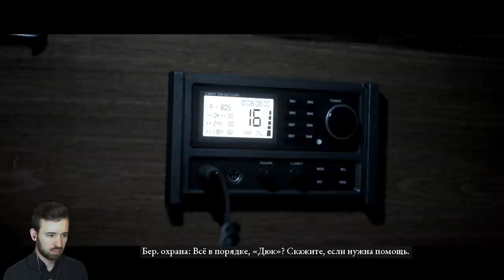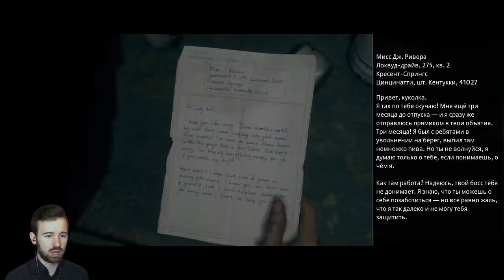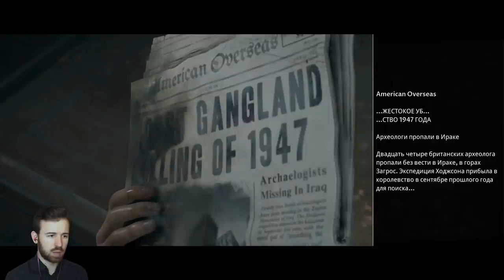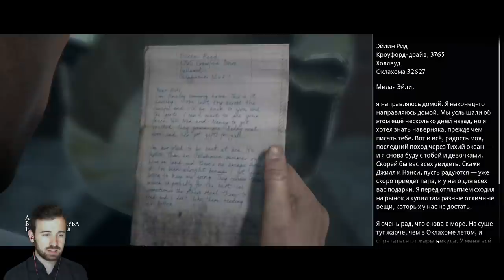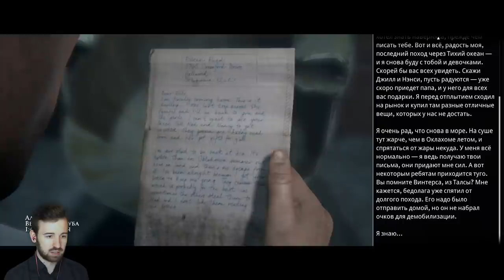ЛЮДИ СТРАШНЕЕ ПРИЗРАКОВ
Почему люди страшнее призраков? Призраки делают "БУ", а люди "БУМ"! Приключения Юджина продолжается в новом эпизоде Man of Medan #2